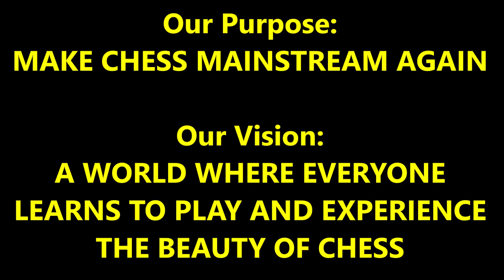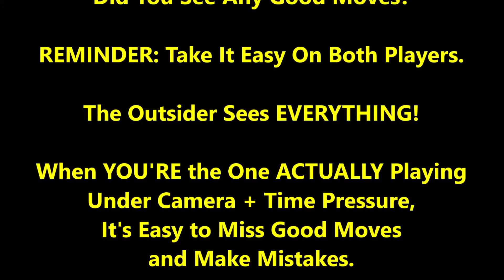Cocky Trash Talker vs. Polite Pastor! (20% of you will scream!) Brooklyn Dave vs Pastor Norman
What will happen when these 2 worlds collide???